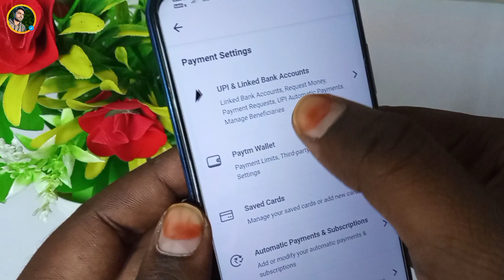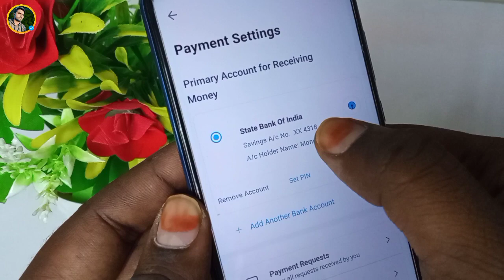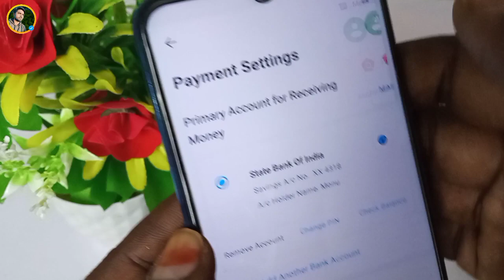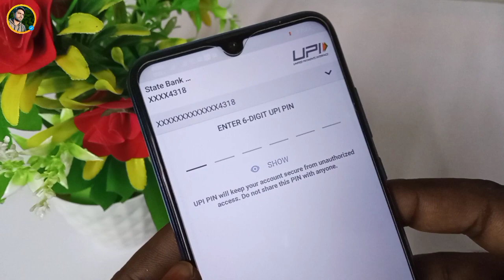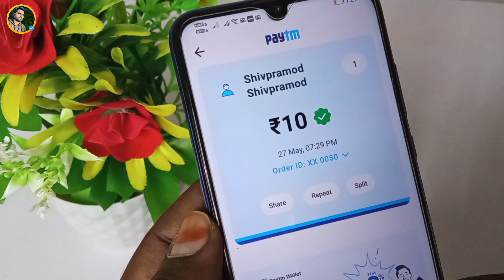Paytm se kisi bhi bank ka upi ( MPIN ) kaise set kare | How To Set UPI Pin From Paytm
Dosto is video me maine bataya hai ki paytm se kisi bhi bank ka upi pin kaise set karte hain